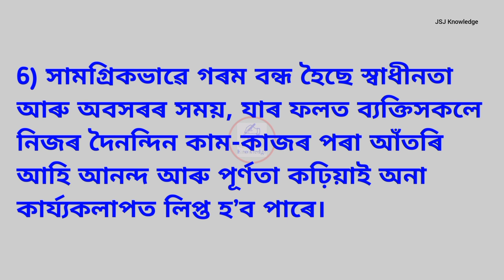গৰম বন্ধৰ কিছু কথা | What is Summer Vacation in Assamese